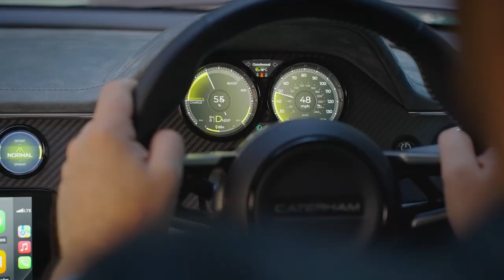Caterham Project V | The Wait Is Over.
This is a bold new design. This is driver-focused, lightweight and fun to drive. This is the essence of a sports car with an electric powertrain. This is a statement of intent. This is Project V.